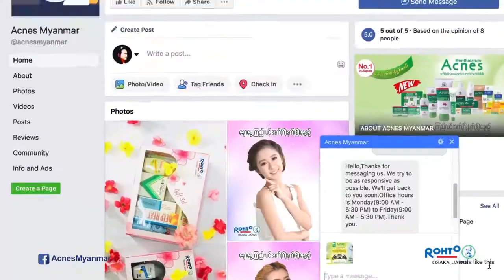ၾကတ္ဂူနဲ႔ ပတ္သက္ၿပီး အမွတ္တရေတြရိွခဲ့တဲ့ ေက်ာ္ထက္ေအာင္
“ေျခာက္ျခားဖို႔ေကာင္းတယ္။ တကယ့္အျဖစ္အပ်က္ေတြပဲ။ သူတို႔အေခါင္းေတြကအစ က်ေနာ္တို႔ အရပ္ေတြထက္ ရွည္တယ္။